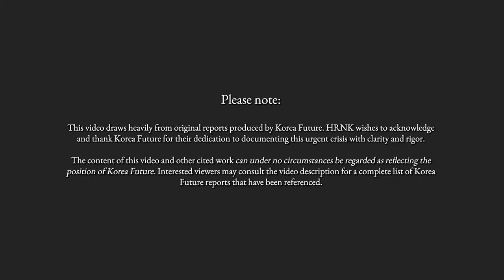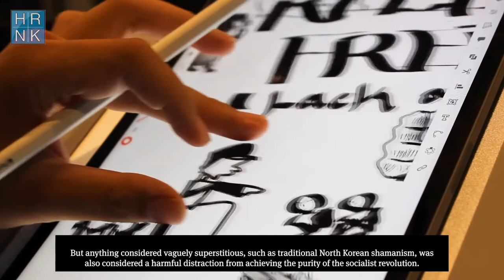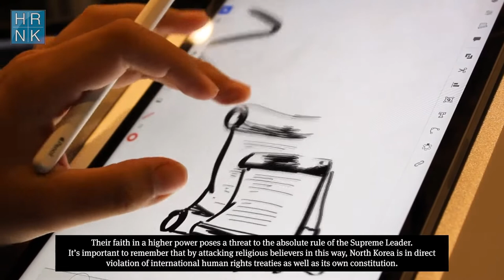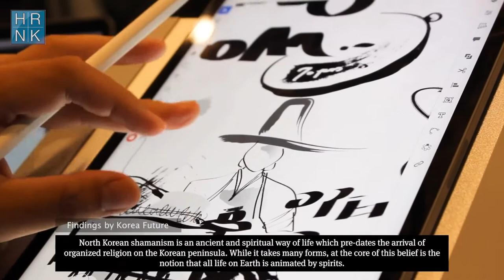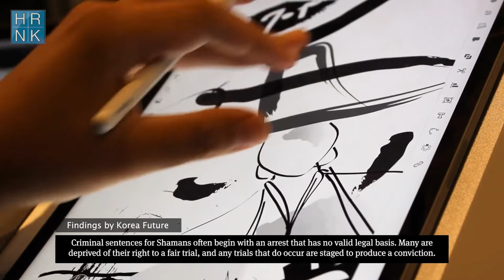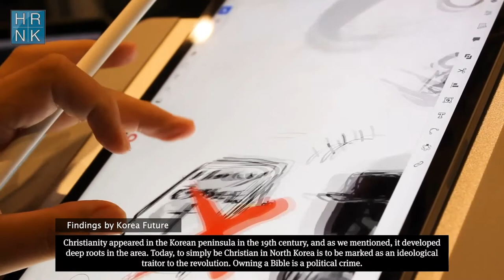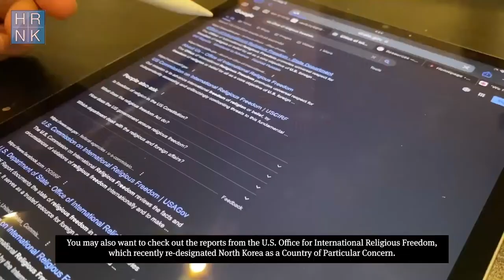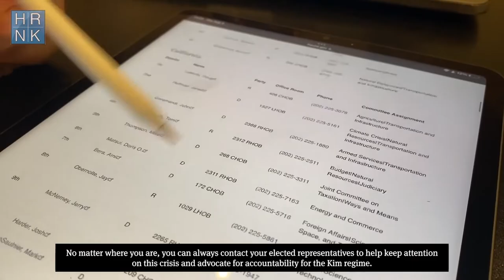Religious Freedom in North Korea!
Welcome to HRNK Illustration Series, a project where we invite you to witness issues pertaining to North Korean human rights violations visualized and explained via illustrated art forms. In this video, HRNK wished to present you a comprehensive exposition on the state of Religious Freedom in North Korea, and the persecution Christians and Shamans face.

To learn more about North Korean human rights, here are some good starter resources, written by HRNK researchers.

HRNK wishes to highlight, recognize and attribute Korea Future’s research on this issue. Information in this video has been sourced from the following Korea Future publications:

Burt, James and Inje Hwang (Korea Future Initiative CIO). “Organized Persecution: Documenting Religious Freedom Violations in North Korea.” United States Commission on International Religious Freedom. Washington, DC, United States of America, 2021.

Korea Future Initiative CIO. “Intersections between the Denial of Education & Freedom of Religion or Belief in North Korea.” Briefing report, United Kingdom of Great Britain and Northern Ireland, December 2021.

Korea Future Initiative CIO. “Persecuting Faith: Documenting religious freedom violations in North Korea [Volume 2].” Report, United Kingdom of Great Britain and Northern Ireland, 2021.

Korea Future Initiative CIO. “Religious Women as Beacons of Resistance in North Korea.” Briefing report, United Kingdom of Great Britain and Northern Ireland, December 2021.

Korea Future Initiative CIO. “Torture and Cruel, Inhuman, or Degrading Treatment or Punishment Experienced by North Korea’s Religious Minorities.” Briefing report, United Kingdom of Great Britain and Northern Ireland, December 2021.

All of the above reports may be accessed at the following

Information also sourced from:
Office of International Religious Freedom. “2021 Report on International Religious Freedom: Democratic People's Republic of Korea (DPRK).” United States Department of State. Report, Washington, DC, United States of America, 2022.

United Nations Human Rights Council. “Report of the commission of inquiry on human rights in the Democratic People’s Republic of Korea.” A/HRC/25/63. United Nations General Assembly. New York. 7 February 2014.

Religious persecution is also referenced in several HRNK publications, which may be accessed